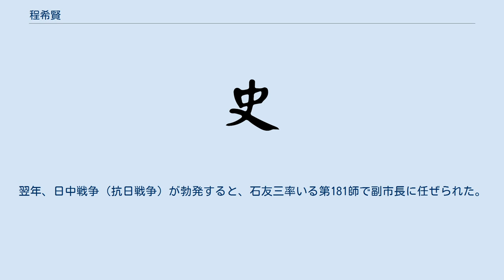程希賢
程 希賢（てい きけん）は中華民国の軍人。
北京政府、国民軍、国民政府（国民革命軍）に属した。
馮玉祥配下の「十三太保」の1人としても知られる。
字は偉儒。
 早くから馮玉祥の兵営に入隊し、軍歴を重ねていく。
1927年（民国16年）5月、馮玉祥が国民革命軍第2集団軍を率いて潼関から出撃した際に、程希賢は鹿鍾麟率いる第18軍で第66師師長に任ぜられた。
北伐終了後の翌年秋、軍縮に伴い第26師師長に任ぜられたが、まもなく馮により罷免されている。
 1929年（民国18年）3月、第29師師長に任ぜられたが、同年、山東省政府高等顧問に転じる。
1931年（民国20年）、北平軍事整理委員会委員に任ぜられた。
1936年（民国25年）、天津市保安総隊長兼冀察政務委員会委員（兼外交委員）となる。
翌年、日中戦争（抗日戦争）が勃発すると、石友三率いる第181師で副市長に任ぜられた。
 後に汪兆銘政権（南京国民政府）に降り、開封綏靖委員会機要組組長、軍事参議院中将参議の他、1945年（民国34年）2月より江蘇省第8区行政督察専員兼江蘇第1区清郷督察専員と歴任した。
 汪兆銘政権崩壊後の消息は不明である。